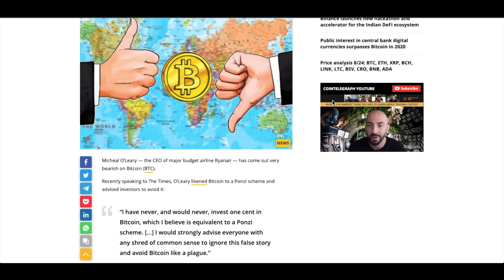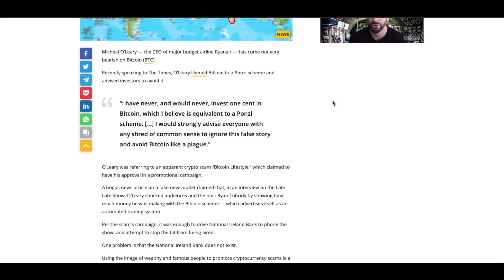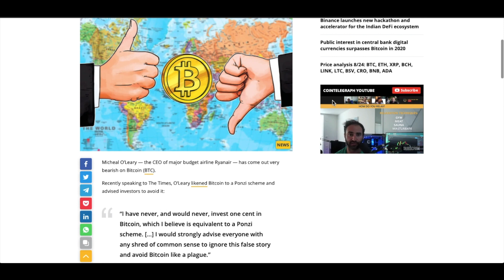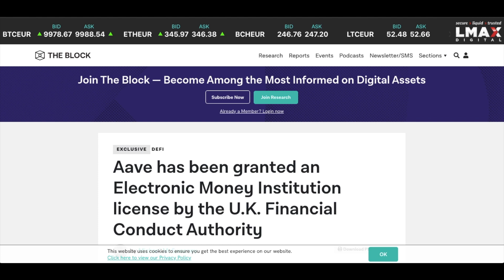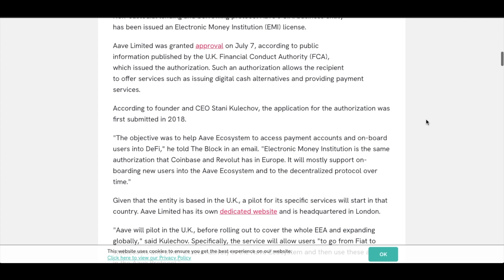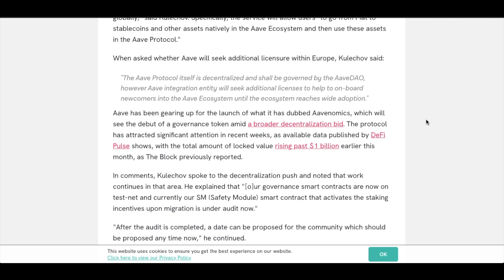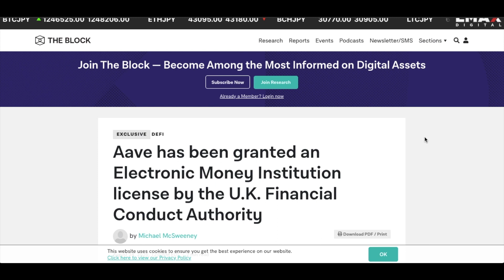Bitcoin a Ponzi Scheme? Aave Secures License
Code: uh3ksfehqd

Partner Bonus
🧨 Facebook Lead Pro- How to Turn your FB profile into an ATM
🧨 Easy Income Lifestyle- Scaling to 6K
🧨  100 Email Swipes to earn 10k
🧨 30 Minute Coaching Session
🧨 Leverage my bonuses for yourself.

When you Sign up for a paid Builderall plan using my link you will get the following Bonuses
🔥 Facebook Lead Pro -Organic Facebook Profile Profits
🔥 40 Day email sequence
🔥 Private Mastermind Group
🔥 Ability to leverage my bonuses

Cointelegraph
Micheal O’Leary — the CEO of major budget airline Ryanair — has come out very bearish on Bitcoin (BTC).

Recently speaking to The Times, O’Leary likened Bitcoin to a Ponzi scheme and advised investors to avoid it:

“I have never, and would never, invest one cent in Bitcoin, which I believe is equivalent to a Ponzi scheme. [...] I would strongly advise everyone with any shred of common sense to ignore this false story and avoid Bitcoin like a plague.”

The Block
•Aave’s U.K. business entity, Aave Limited, was issued an Electronic Money Institution license in July.
•The approval factors into the project’s broader adoption goals, Aave said Monday.